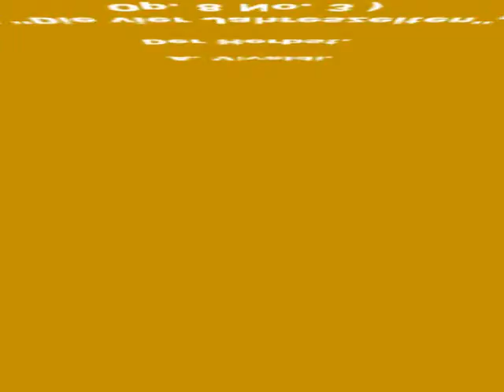Vivaldi, Verdi, Donizetti, Rossini, Paganini. Spielen Klavierschüler der Musikschule L'Arrangement.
Bilder/Pictures:
Giuseppe Arcimboldo, Victor Charreton, Otto Modersohn, Emile Vernon, Giovanni Boldini, Jules Alexandre Grün, Jakob Becker, Franz Xaver Winterhalter, John Singer Sargent, Johan Gerrard Keulemans, Francesco Hayez, Georg Friedrich Kersting.